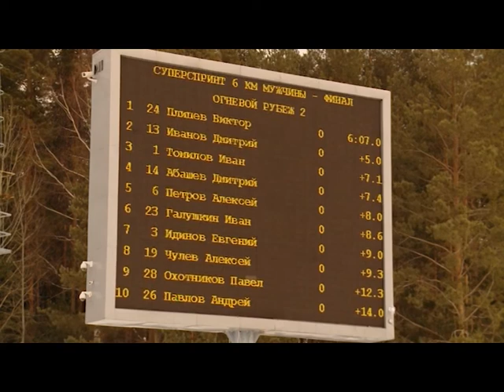18 03 2019 Моя Удмуртия Инфоканал Новости спорта